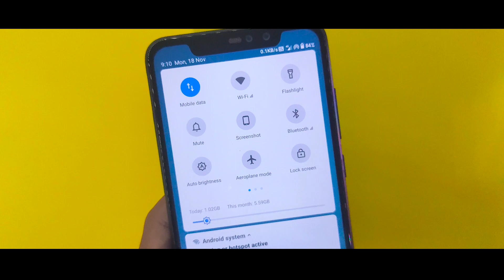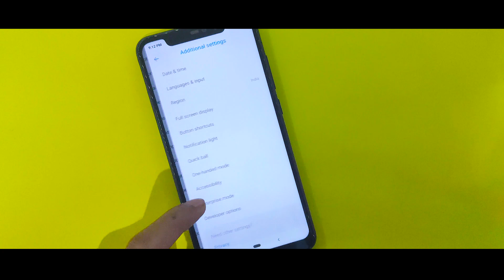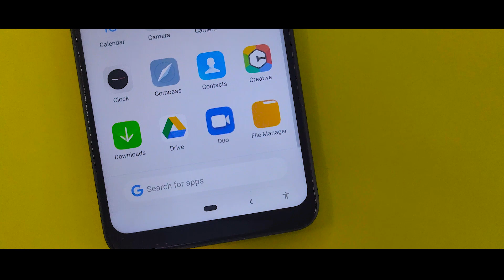Miui 11 Hidden Secret Features | Most Powerful Hidden Features| How To Enable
In this video I will show you Miui 11 Hidden Secret Features, if you want to add new useful feature than try this out.

App
Settings App

Content
1.Miui 11 Most Awaited Features
2.Miui 11 Hidden Secret For Redmi Note 7 Pro
3.Miui 11 Most Powerful Features
4.Miui 11 New NavBar Options On Any Redmi De
5.Dark Theme Miui 11 Theme